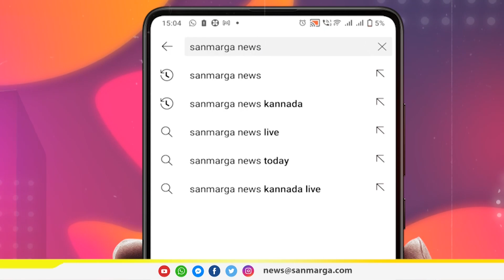ಕಪ್ಪು ಕೋಟು ಧರಿಸಿ ಕೋರ್ಟಲ್ಲಿ ಕಳೆದು ಹೋಗಬೇಕಿದ್ದವರು ಹೇಗಾದರು? utkhader | SANMARGA NEWS